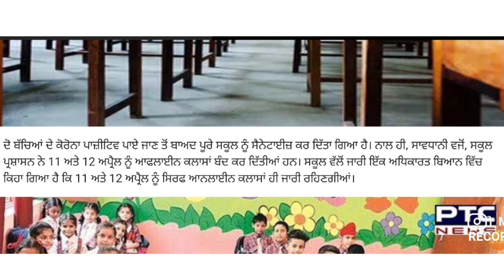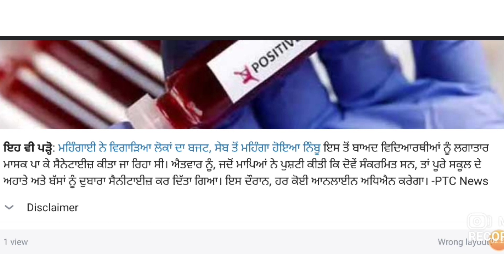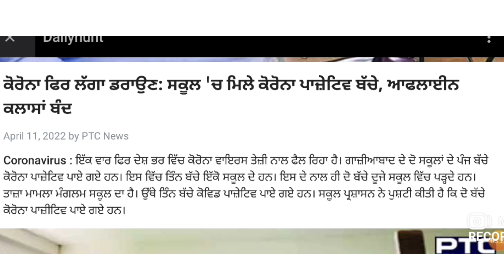ਸਕੂਲ 'ਚ ਮਿਲੇ ਕੋਰੋਨਾ ਪਾਜ਼ੇਟਿਵ ਬੱਚੇ | ਆਫਲਾਈਨ ਕਲਾਸਾਂ ਬੰਦ | PSEB NEWS TODAY